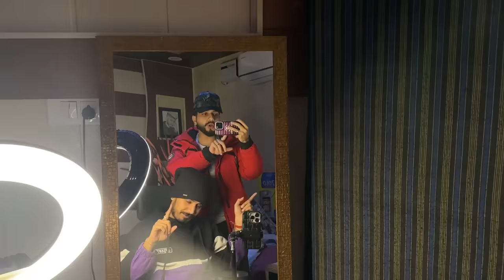New year surprise ❤️🎁😱 ft. ​⁠@behlbrothers1589